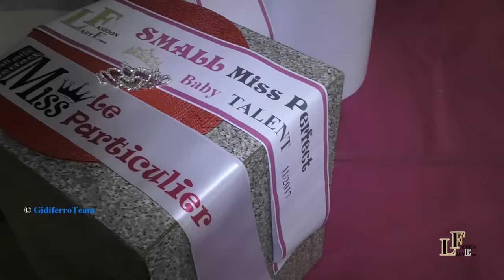Fashion Lady Eventi - Small Miss Perfect - Sfilata i Bikini e Premiazioni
Vicenza, sabato 11 Novembre 2017. Giulio Romi, fa un'altro "centro", con la sua agenzia Fashion Lady Eventi, ha portato in scena sulla passerella allestita presso il C.C. Plemic di Vicenza, "Small Miss Perfect" concorso di bellezza riservato alle ragazze al disotto del metro e sessantacinque centimetri d'altezza. 24 splendide Miss ne hanno preso parte, regalando al numeroso pubblico presente un pomeriggio di spettacolo e bellezza. La vincitrice di quest'ultima selezione del 2017, è stata Erica Tuzzato, " Small Miss Perfect", mentre al secondo posto si è classificata Jessica Dunder, "Miss parco Città". In terza posizione Jiamina Zanre,  "Miss Baby Talent". Quarta classificata Giulia Magagnin "Miss Gidiferroblog/GidiferroTeam". In quinta posizione Ilaria Maiolo ""Miss Aspirante Fotomodella Italia". Premio speciale "Miss le Particulier" a Gioia Helen Rossi.